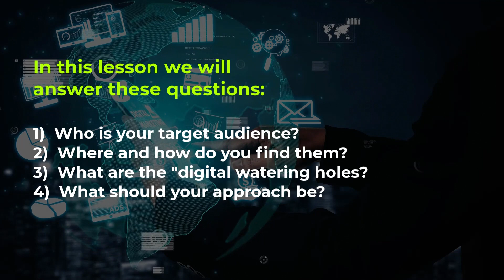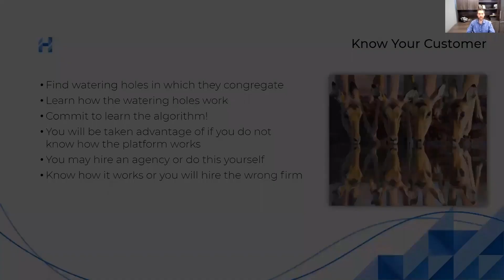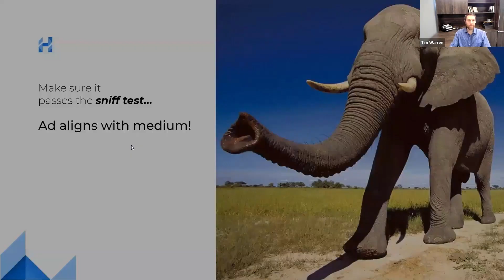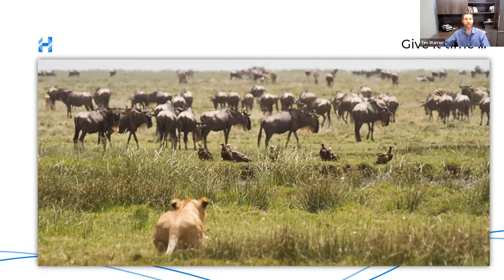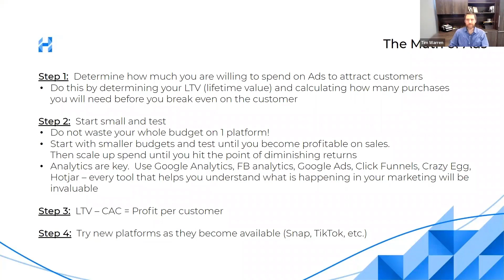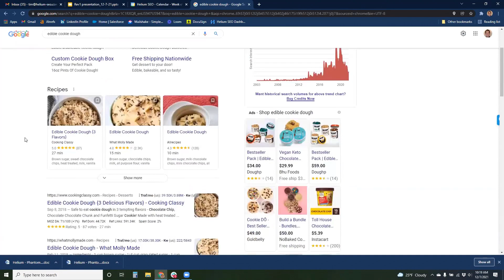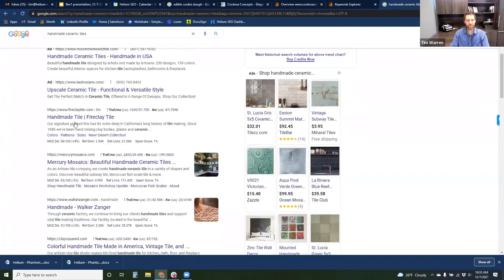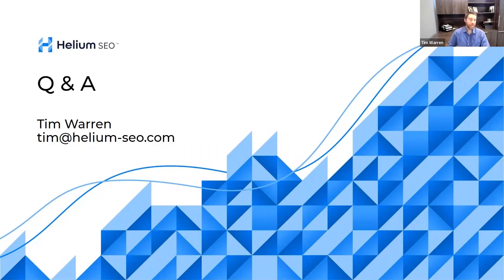Online Marketing Secrets – Winning Online Sales Strategies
Marketing can be a daunting aspect of your business growth. It can be tough to know when and where to start. Timothy Warren, President & CEO of Helium SEO, knows the ins and outs of digital marketing and is sharing the secrets to navigating online marketing.

In this session we will answer questions like who is your target audience – where and how do you find them, what are the “digital watering holes” and what should your approach be?